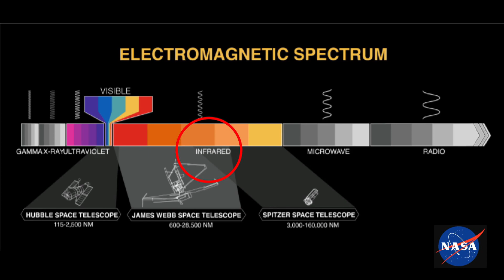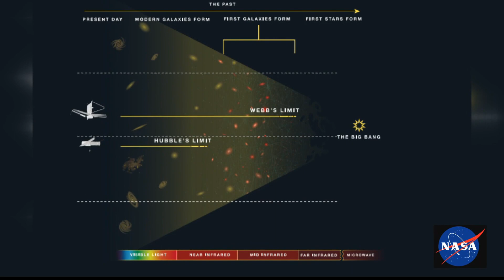James Webb Space Telescope